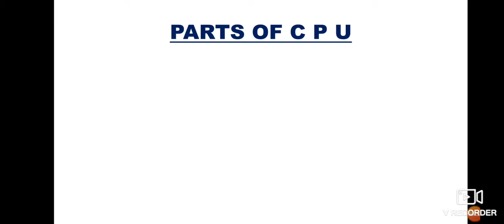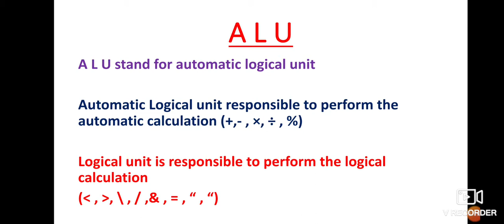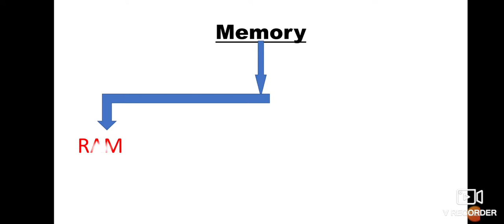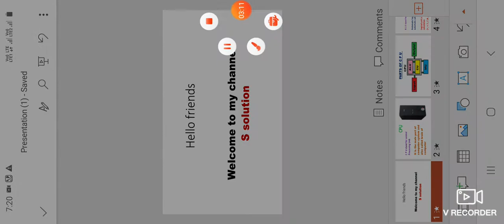Basic knowledge of computer systems, what is CPU What is memory which parts of CPU Called CU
Basic knowledge of computer systems
Basic knowledge of central processing unit
what is memory
how many types of memory
parts of cpu

what is Arithmetical logical unit
what types work for control unit

which parts of CPU Called CU or Memory